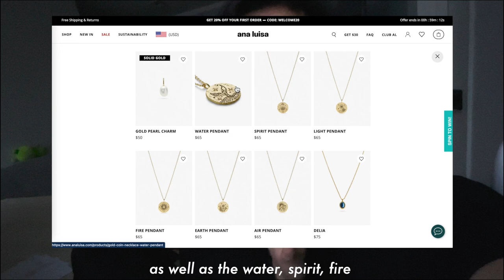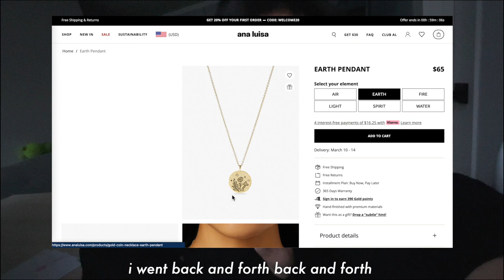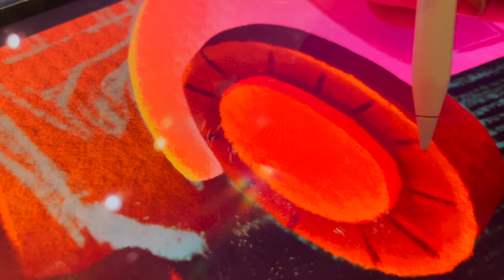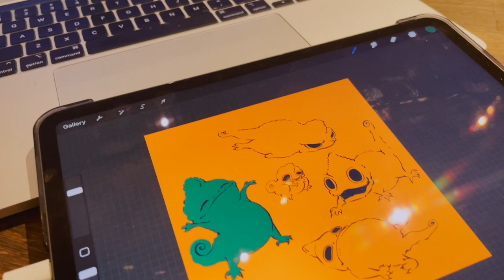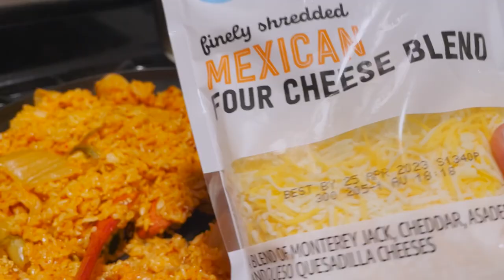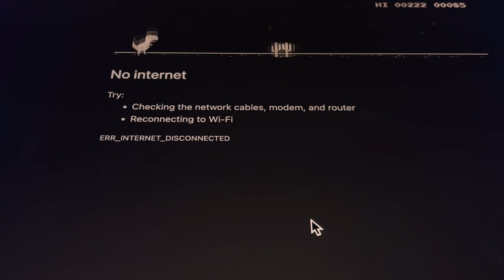art school vlog *animation college student*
my favorite place to get jewelryツ go treat your loved ones this season 💍